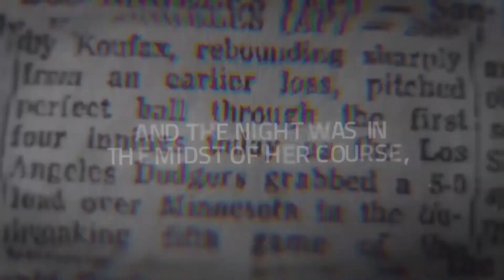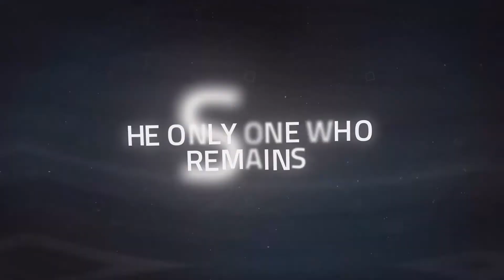Emmanuel, God Is With Us (with Bahasa Transcript) | Spoken Words | ChristmasWithSIBLife⭐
Merry Christmas LifeFamily! Welcome to Christmas Service Online.

Welcome home! Christmas may look a little different for most churches this year, but we're excited to take a moment to bring a special Christmas service right to you, wherever that may be. We're so excited that you would join us! Thank you for taking the time to watch and perhaps even sing along. From your SIBLife Church family, have a Merry Christmas! The best is yet to come!

📝  TRANSCRIPT
Treasures and friends // Harta kekayaan dan rakan-rakan
Our trusted aids // Tempat kita bersandar
But they will perish // Namun semuanya akan hilang
They will all vanish // Semuanya akan pudar

If there is one thing we’ve learnt this year // Satu perkara yang kita belajar tahun ini
It’s that nothing lasts // Tiada satu pun yang kekal
And people, they come and go // Orang, mereka datang dan pergi

In this swelling of waves // Saat badai menerpa
This flux of change // Saat dunia berubah
Where is our anchor? // Di manakah sandaran kita?
Where is our hope? // Di manakah pengharapan kita?

We search, we wait // Kita mencari, kita menanti
When all things were in quiet silence, and the night was in the midst of her course // Ketika semuanya sunyi sepi, di ambang keheningan malam

The almighty Word came down from His royal throne // Firman Ilahi turun dari takhtaNya

The constant, unchanging // Tetap dan tidak berubah
Eternal, Everlasting // Kekal selama-lamanya

The only One who remains unchanged // Satu-satunya yang kekal
The same, Whose years never end // Tetap sama dan tidak berkesudahan

Offering us this hope, this anchor in our souls // Memberi kita pengharapan, menjadi sandaran jiwa
Hope has come // Pengharapan telah tiba
And we have Hope // Kita ada Pengharapan
His Name is Jesus // NamaNya Yesus
Emmanuel // Immanuel
God, is with us // Allah beserta kita

💛  NEW HERE?
Are you new here? Welcome home! We would love to get to know you! Or if you have any inquiries about any ministry in SIBLife, kindly fill in the digital connect form

👨‍👩‍👧‍👦  BETTER TOGETHER
We're meant to do life together! LifeGroups are the friends we grow, laugh, and serve with. Use this directory to find or start a LifeGroup that fits you.

🙏🏻   PRAYER REQUEST
Do you have a prayer need? We invite you to submit your prayer request using the online form

⛪   ABOUT SIBLIFE CHURCH
SIBLife, a family church consisting of students, young adults and families, has a strong emphasis on the involvement of its congregation in LifeGroups, in addition to avid encouragement to serve in missions across Malaysia especially in Sabah and Sarawak.

Being proud of our East Malaysian heritage, we retain strong Bornean vibes throughout! Whether dropping by for a visit or looking for a church to grow in, we welcome you warmly into our family!

*We publish and livestream weekly during this MCO period.